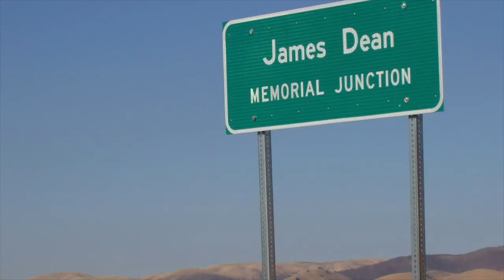Ghosts Among Us - The Curse of "Little Bastard"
James Dean was the first victim of "Little Bastard".  Tragically, several others would follow.